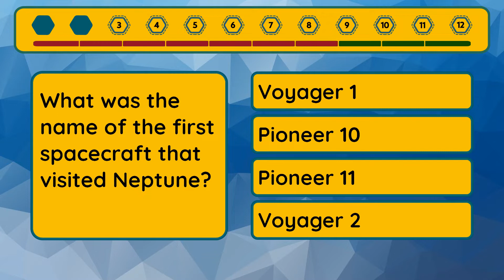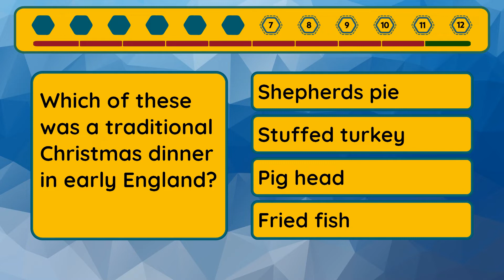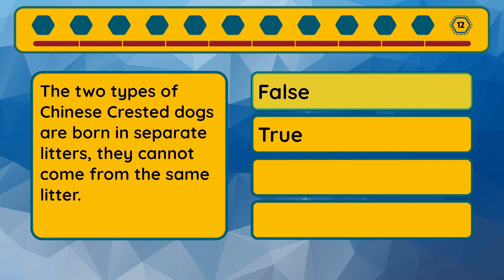Ultimate Quiz - Episode #244